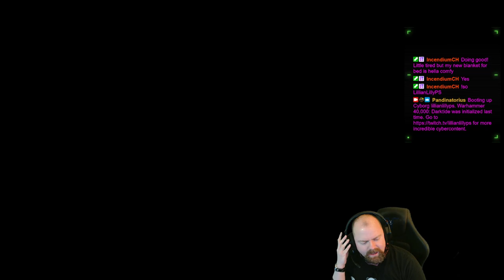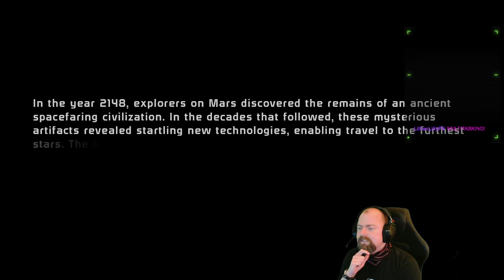🐼 (GER/ENG) Welcome back, Pandi Sheperd | Mass Effect #1 🐼